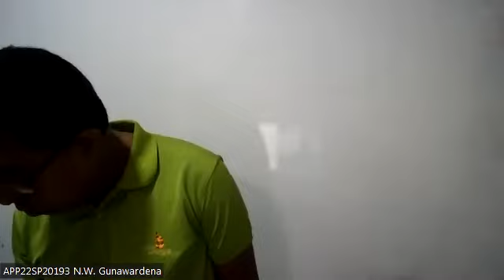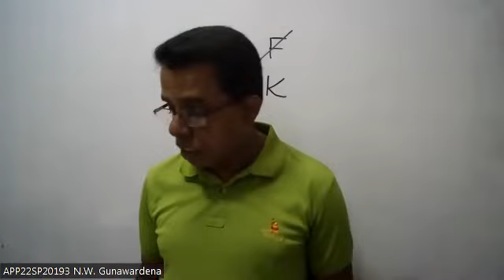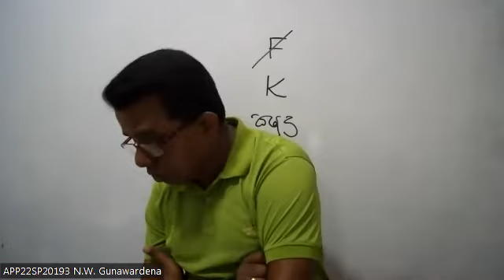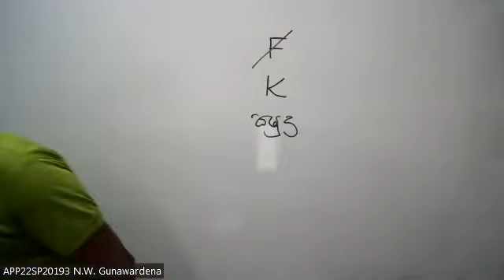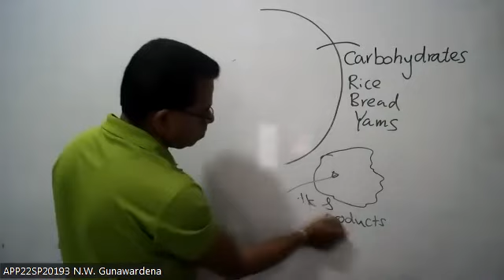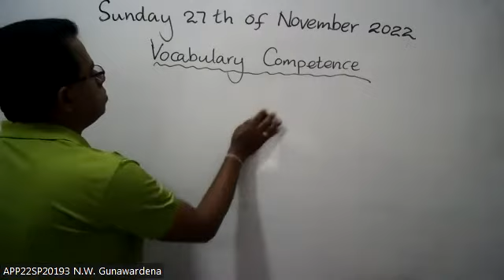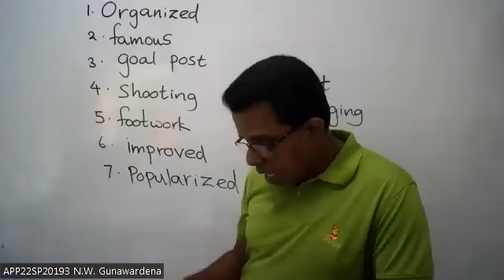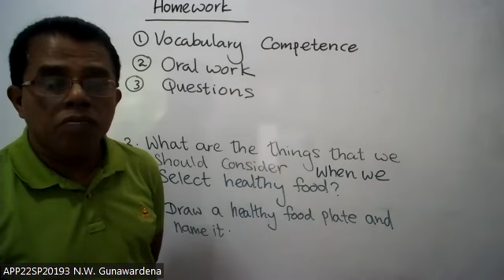Grade 6 Health Nov 27